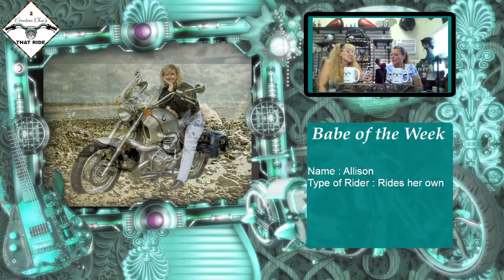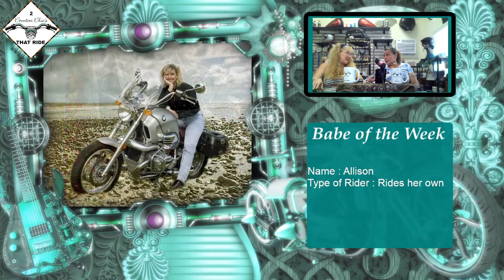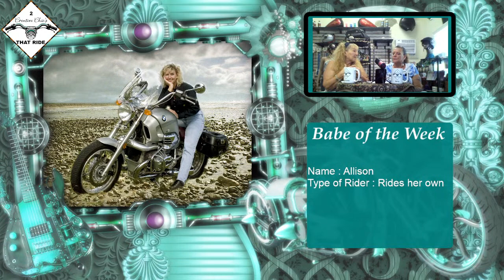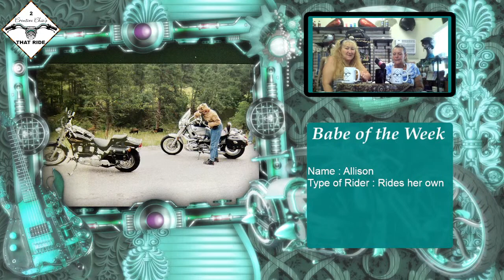S1 E28: How to find the Bike that fits you best and fix it if it doesn't!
Today Amy and Michelle Talk about Riding on your best bike, is it the best one for you?  Are you riding the right bike? Does it fit you or you  it?

Meet our “Babe of the Week” Allison M. Our Product highlight for this week are Beautiful new DC earrings. Spiritual Spin this week is our first live mini reading from The Wood Witchery .